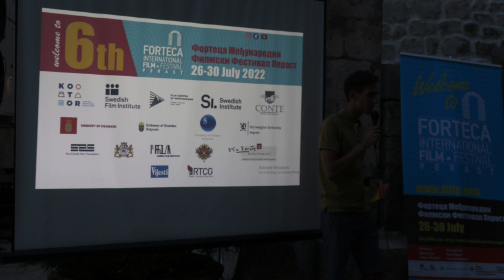FIFFP 2023 trailer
Some spotlights from the last FIFFP 2022.
We are looking forward to create a new great film festival moments in Perast
FORTECA INTERNATIONAL FILM FESTIVAL PERAST 2023, 26-30 July.